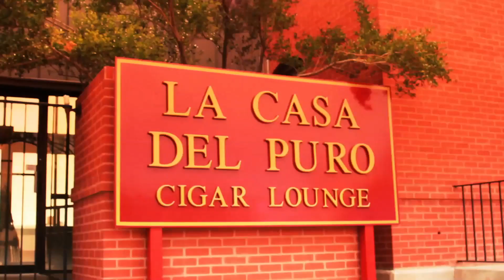La Casa del Puro El Paso, TX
A world class Cigar Lounge in the heart of downtown El Paso, TX. La Casa del Puro offers a wonderful ambience for networking, lounging, organizing, and a great selection of cigars to smoke, and enjoy life.